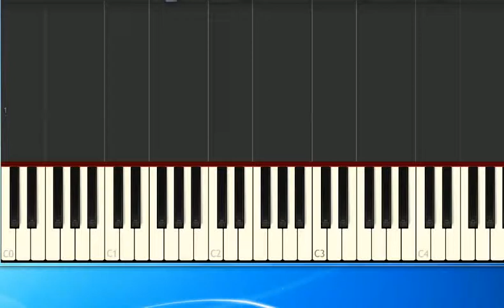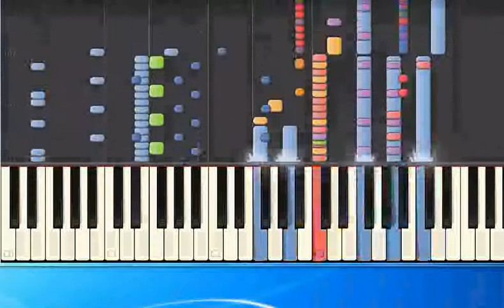[Piano Tutorial Synthesia]George le Bonsai - Ich lieb Verona Feldbusch (mh)